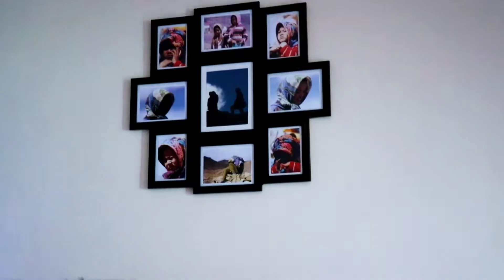Homestay in Rashil village | Zostel homes Rashil | homestay in lahaul valley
Homestay booking links______________

Homestay owner contact ________

                      Mob. No. - 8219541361 ( manoj bhaiya)

1. WINTER SPITI TRIP  -

                        MY GADGETS :-__________________________________________

Collar mic
Condenser mic for voice over
Condenser mic kit
MOBILE TRIPOD
MINI GORRILLA TRIPOD
CAMERA Tripod
USB HUB
Mobile gimble
Mobile gimble (alternate)
Dslr camera

              SUGGETION FOR HIMACHAL TRIP :-________________________________

60 LETER RUCKSACKS BAG

Homestay in rashil village
Zostel homes rashil
Homestay in lahaul valley
Best homestay in lahaul
Homestay in rashil
Homestay in pattan valley

manali to keylong by road
sissu to rashil village by road
keylong to rashil village by road
keylong to rashil by bus
manali to rashil by bus
manali to rashil bus journey
manali to rashil road journey

sissu village journey by bus
a budget trip to lahaul valley
manali to lahaul valley trip
lahaul valley trip by bus